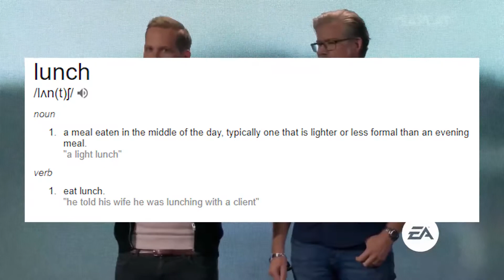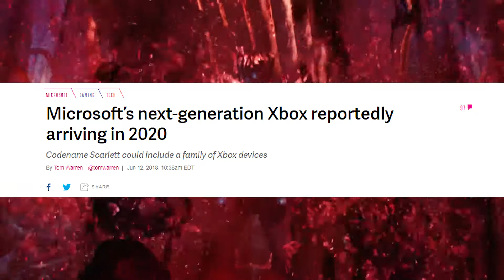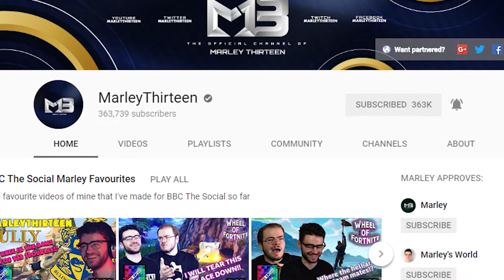E3 CRINGE Moments 2018 & Rundown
E3 2018 CRINGE Moments 2018 & Rundown

In today's video I Look at some Cringe moments from  2018's E3 Conference, I also go over a run down of the most important games announced and criticise EA for holding a terrible Conference.

Enjoy the E3 highlights, and moments of 2018. With games such as Fortnite Now on switch, and Fallout Shelter. Forza Horizon for Xbox and PC and Last of us 2 for PS4.

Credit to: "SpawnWave" for using a short clip of his